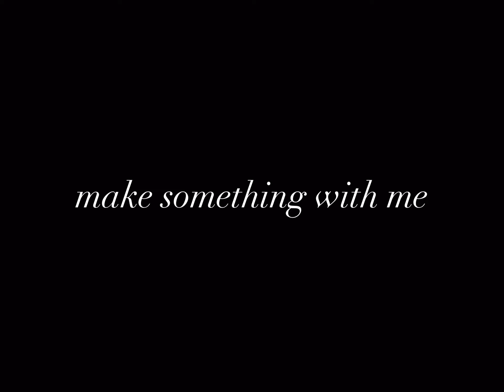How to make a BIRTHDAY CAKE pancake 🎂birthday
How to make a 🎂 BIRTHDAY CAKE 🎂 pancake.
There has been a lot of birthdays here recently, so here is a fun breakfast idea to try for someone’s birthday. Your kids will love it and so will you. This is also an easy way to try your first pancake art, just follow along.
All you need is:
🎂pancake mix
🎂squeeze bottle
🎂sprinkles
🎂whipped cream